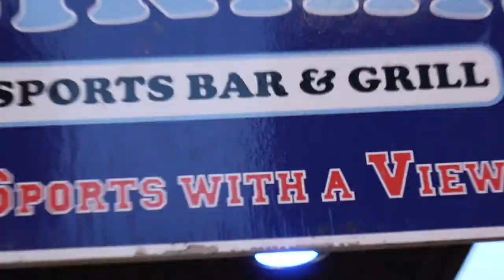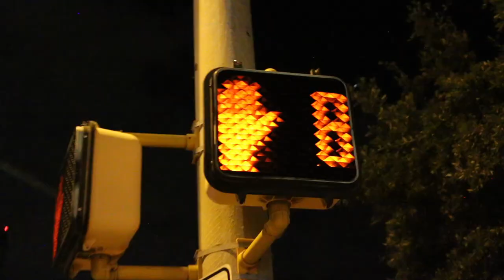6th Street, ATX | Michael Romano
Take a short look at what Austin's 6th Street has to offer in this short film! Beautiful city, beautiful vibes, & all-around fun place to be! BY THE WAY I reached over 1000 views on my first video and its so exciting to feel the support! THANK YOU GUYS SO MUCH!!

Marshmello - Silence (feat. Khalid)